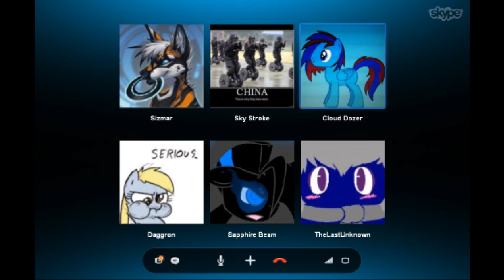brony talk (the new thing)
Hi I'm going to be doing this thing called brony talk. so here yall go.

the rest I didn't get